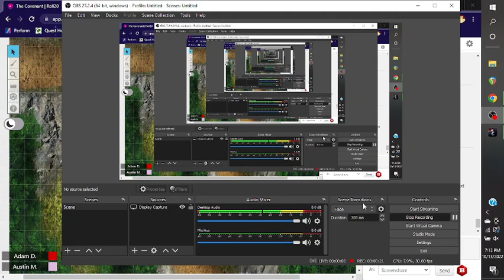Session 7: Hex, Drugs, Lock and Rolls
Sounds provided by Syrinscape, including possible drops from The Glass Cannon Podcast soundset